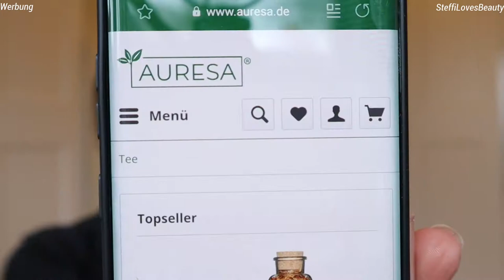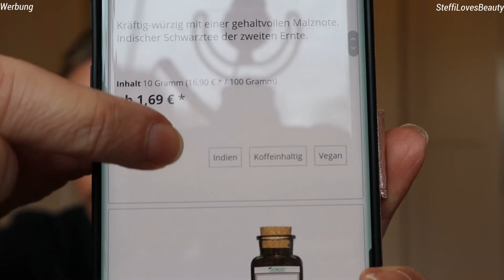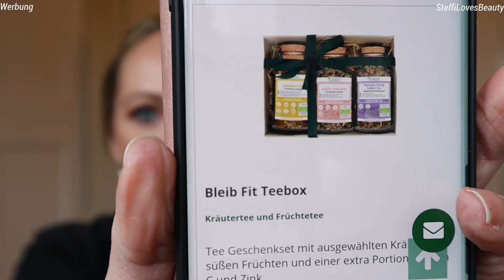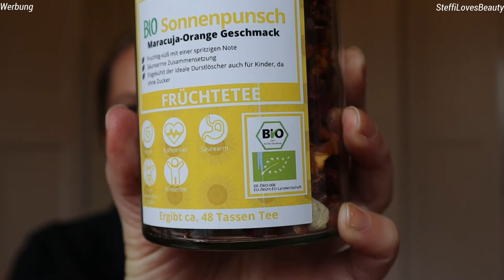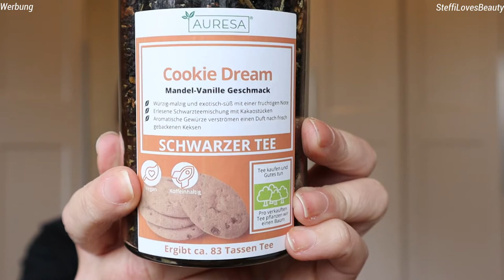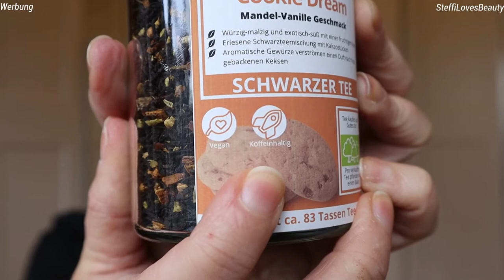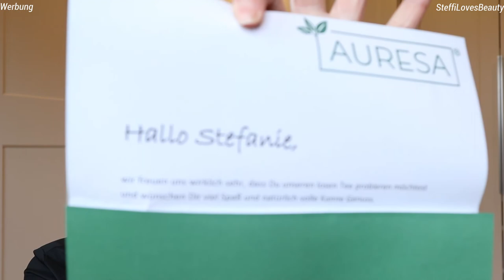Auresa Tee I ich teste für euch❤👌 I eine Tasse Auszeit 🍵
mich hat ein ganz tolles PR Paket erreicht, ich habe mich riesig gefreut, dass ich die Marke Auresa für euch testen darf❤ Wenn Ihr mehr darüber erfahren möchtet, schaut euch sehr gerne mein Video an.

Für dieses Video werde ich nicht bezahlt, ich habe lediglich die Produkte kostenlos zum Testen erhalten. Ich sage euch meine eigene, ganz persönliche Meinung.

Liebe Grüße
Eure Steffi

bis Ende Mai '21 10% sparen mit dem Code:

BEAUTEA10

SCHAUE GERNE VORBEI💕